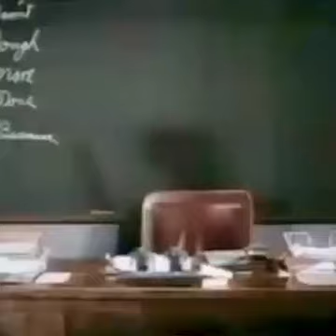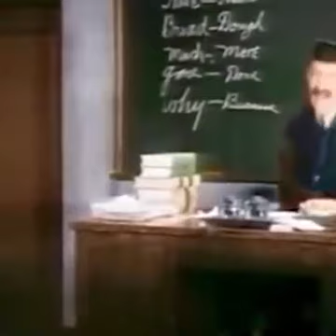They don't make them like this anymore. Comedy Gold